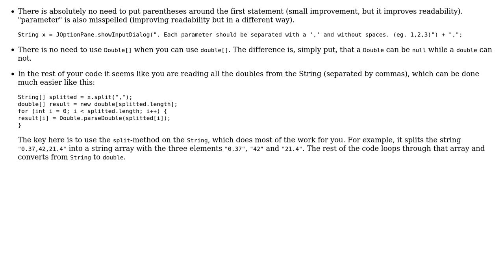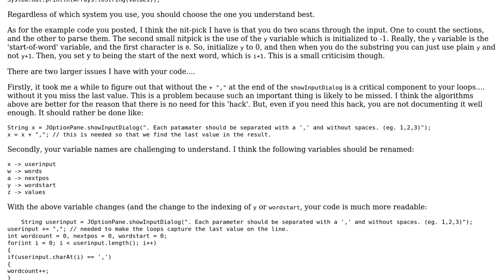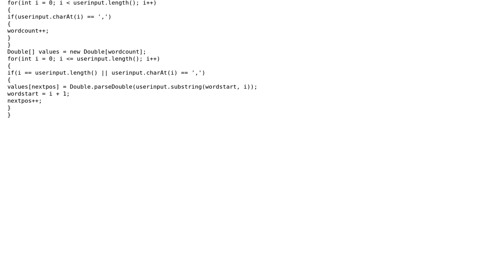Code Review: Improving some plugin user-input code (2 Solutions!!)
Code Review: Improving some plugin user-input code

With thanks & praise to God, and with thanks to the many people who have made this project possible! | Content (except music & images) licensed under CC BY-SA | Music | Images & others | With thanks to user Simon Forsberg user rolfl user lukeb28 and the Stack Exchange Network Trademarks are property of their respective owners. You are responsible for your own actions.